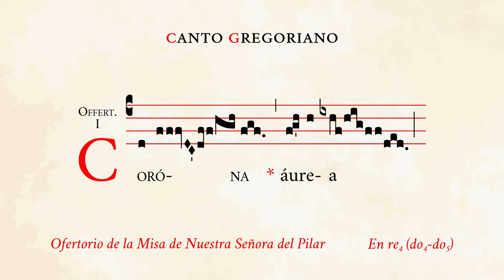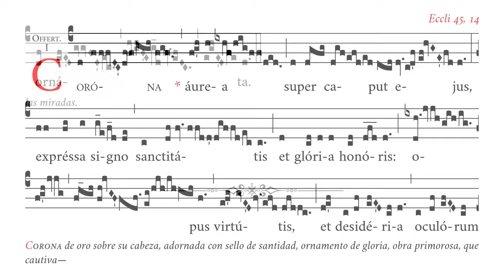«Corona aurea» – Ofertorio de la Misa de Nuestra Señora del Pilar – Canto Gregoriano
🎶 Antífona del ofertorio de la Misa de Nuestra Señora del Pilar, Patrona de la Hispanidad (12 de octubre).
✳️ Die XII. Octobris. Missa in Commemoratione Beatæ Mariæ Virginis de Columna pro Hispaniarum Regno.
☑️ Uso sugerido: ofertorio.

⏱ Marcas de tiempo:
0:00 Corona
0:10 aurea
0:17 super caput ejus
0:30 expresa signo sanctitatis
0:46 et gloria honoris
0:53 opus
1:13 virtutis
1:22 et desideria
1:29 oculorum orna
1:38 ata

APÓYENOS
🙏🏻 Oraciones: por nuestro apostolado de Verbum Gloriae.

✝️ A·M·D·G